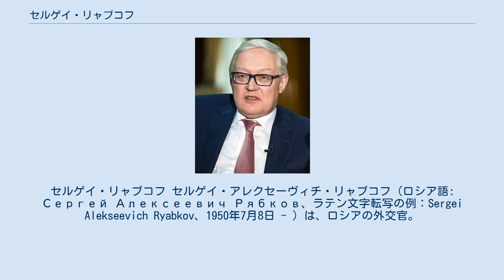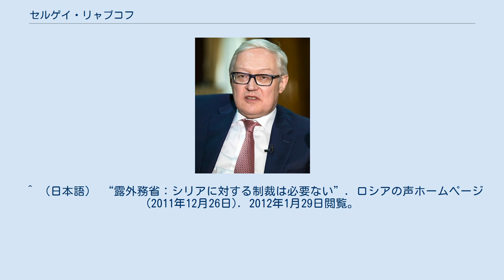セルゲイ・リャブコフ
ロシア・ソビエト連邦の外交官
セルゲイ・リャブコフ セルゲイ・アレクセーヴィチ・リャブコフ（ロシア語: Сергей Алексеевич Рябков、ラテン文字転写の例：Sergei Alekseevich Ryabkov、1950年7月8日 - ）は、ロシアの外交官。
2008年からロシア連邦外務次官。
 1982年モスクワ国際関係大学を卒業する。
同年ソ連外務省に入省する。
本省勤務の他、各在外公館で勤務する。
 1995年から1999年まで、ロシア外務省欧州全般協力局全欧安保協力機構（OSCE）部長。
2002年駐米公使。
2005年10月からロシア外務省欧州協力局長に就任した。
2008年8月15日から外務次官。
 外務次官としては、2011年イランの核開発問題に対しては、軍事的要素は見られないとして欧米の介入を牽制した。
 北朝鮮の金正日総書記が死去したことに関連して、平穏な権力移譲と諸外国の抑制を主張した。
また、シリア問題において、現在はいかなる制裁も必要ではないと指摘した。
 英語とデンマーク語に堪能。
 ^ Указ Президента Российской Федерации от 15 августа 2008 года № 1224 ^ （日本語） “ロ外務次官：イランの核計画には軍事要素はない”. ロシアの声ホームページ (2011年12月9日). 2012年1月29日閲覧。
 ^ （日本語） “露外務省：北朝鮮への挑発控えるよう隣国に呼びかけ”. ロシアの声ホームページ (2011年12月26日). 2012年1月29日閲覧。
 ^ （日本語） “露外務省：シリアに対する制裁は必要ない”. ロシアの声ホームページ (2011年12月26日). 2012年1月29日閲覧。